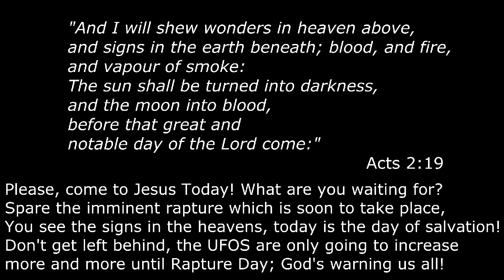Avistamento Impressionante em Ohio Estados Unidos